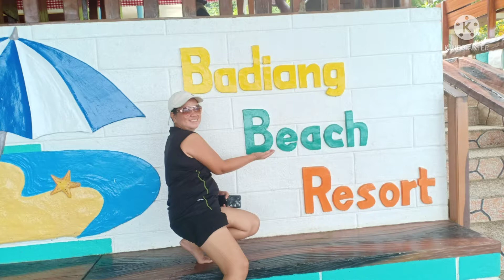swimming tym (BADIANG BEACH RESORT)